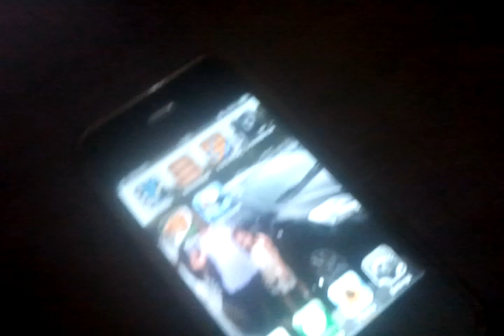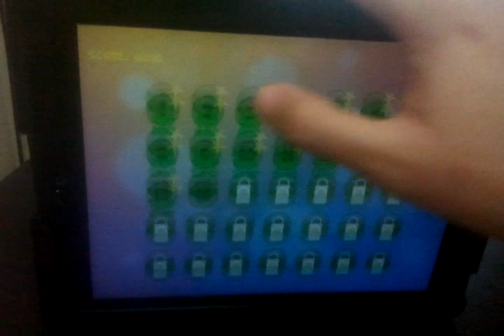Pingu's Quest Iphone and Ipad soon!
Tested with best performance on iPad 2 and iPhone 4
Plus play the game in fullscreen on iPad!